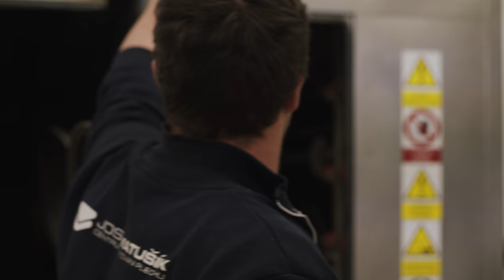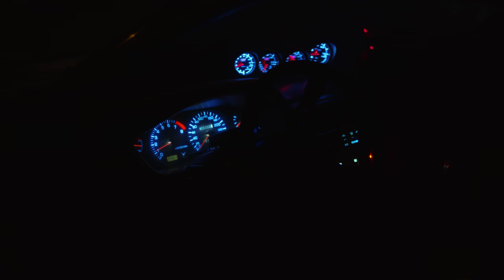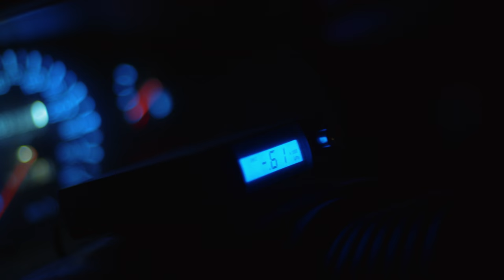Za co jsem vyměnil 350Z | Nový drifťák? | drevenyvolant (Díl za 100k odběratelů) l Nissan S14 #1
Za co jsme vyměnil Nissana 350z? Sleduj v tomto videu jak jsem přešel k novému drifťáku.

Fotky a stories z našeho života a ježdění najdeš na ▶️